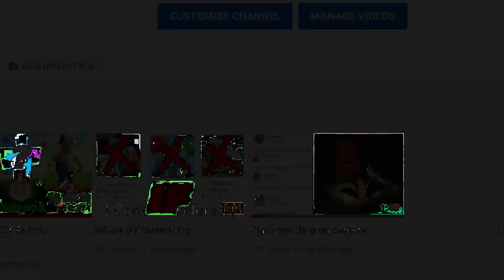*NEW* ALL WORKING CODES FOR CLICKER PARTY SIMULATOR 2022! ROBLOX CLICKER PARTY SIMULATOR CODES